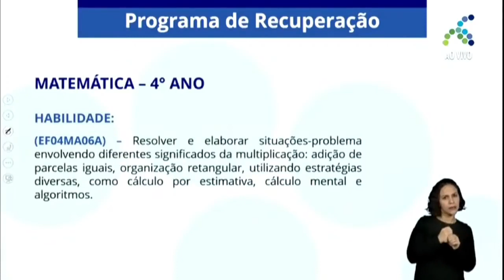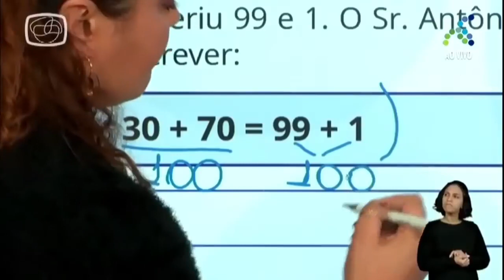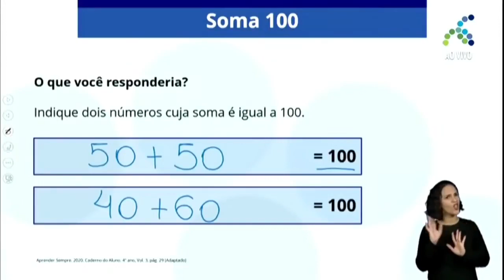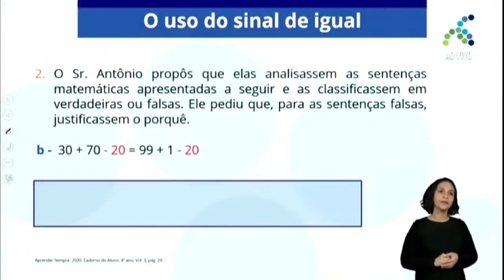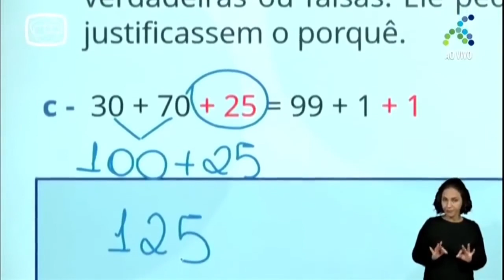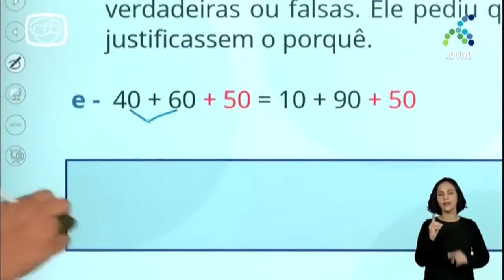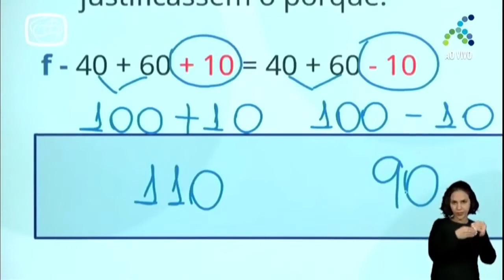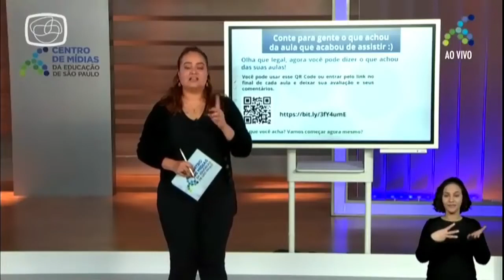11/11 4º ano EF Matemática Relações de igualdade